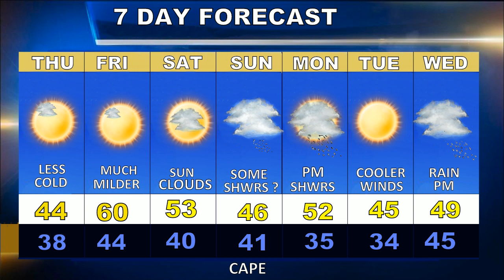Cape Cod Weatherblast Forecast